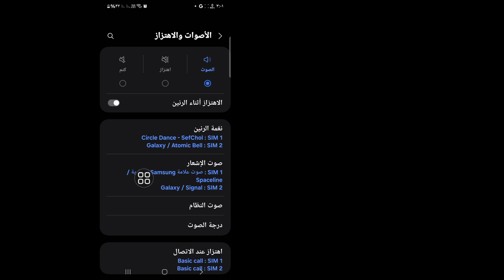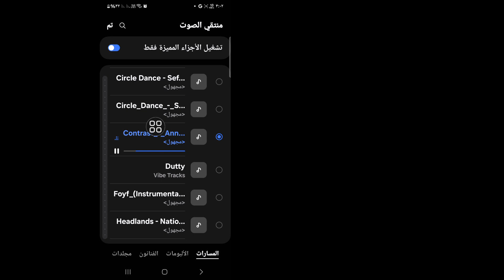كيفية تعيين الأغنية كنغمة رنين على هاتف Android (2024)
هل تريد معرفة كيفية تعيين الأغنية كنغمة رنين على هاتف Android. شاهد هذا الفيديو لتتعلم كيفية تعيين أغنية كنغمة رنين على هاتف Android.

كيفية تعيين أغنية كنغمة رنين على هاتف أندرويد.
يرجى اتباع جميع الخطوات التي تظهر على الشاشة.

🤷‍♂️ استفسارات أخرى ذات صلة:

كيفية جعل الاغنية كنغمة رنين للاندرويد,
كيفية جعل الاغنية كنغمة رنين للهاتف,
كيفية جعل الاغنية كنغمة رنين في هاتف الاندرويد,
تعيين أي أغنية كنغمة رنين،